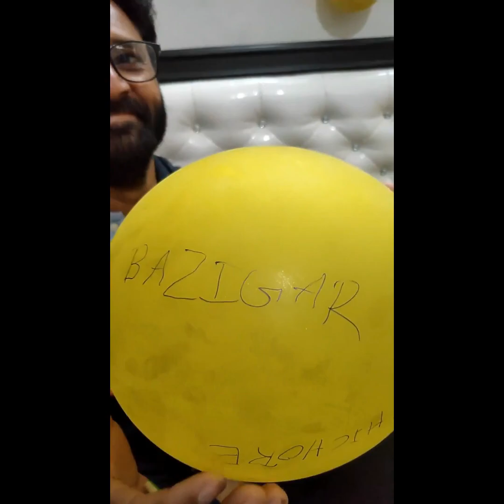BALLOON CHALLENGE | FAMILY GAMES DURING FREE TIME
Hello...